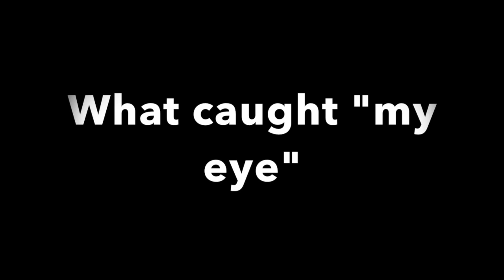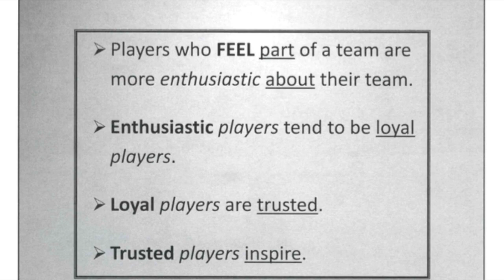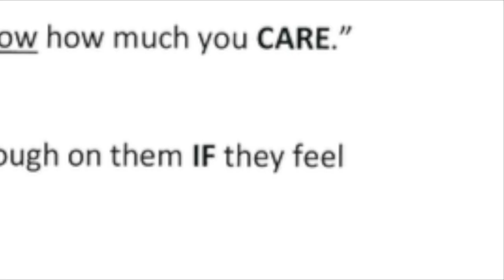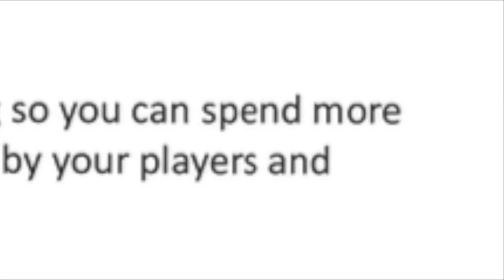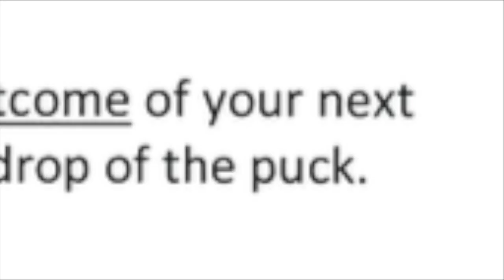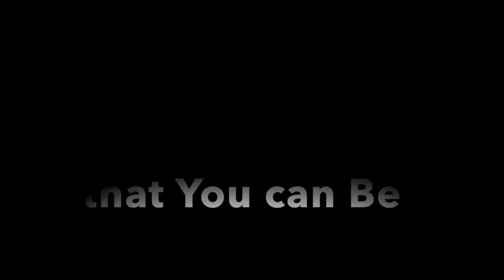Roger Neilson Clinic 2019 "Gems"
Thanks to Josh Gosling for sharing pdf's of all presentations at the 2019 clinic. The were many parts that resonated with me providing a Tool Box full of new ideas to share. Life Skills are a key aspect of Roger's ongoing clinics. His annual clinics are a Legacy of one of the greatest coaches. "Captain video" continues to be a catalyst for "life long learning " and the role of coaches serving the "Good of the Game".